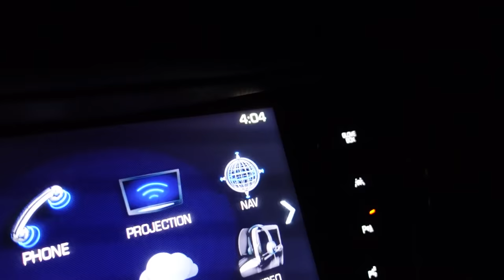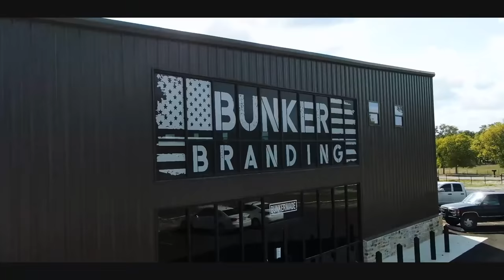Mere Is Taking Over...